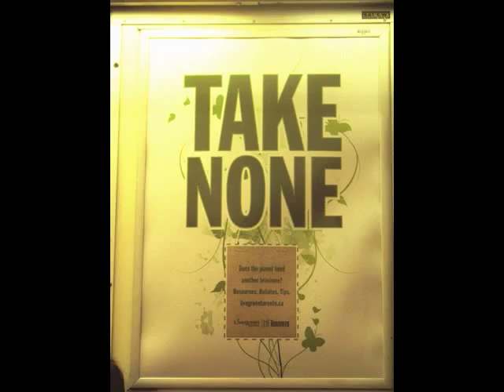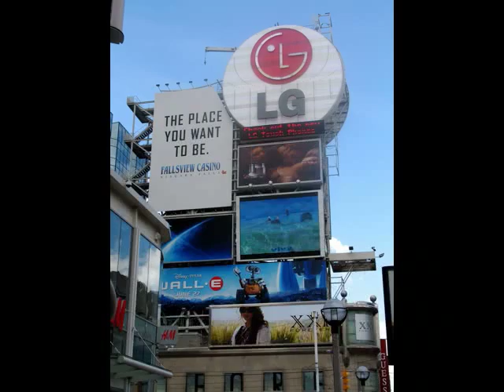OUR VACATION TO CANADA '08 EPISODE 10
OUR TRIP TO CANADA